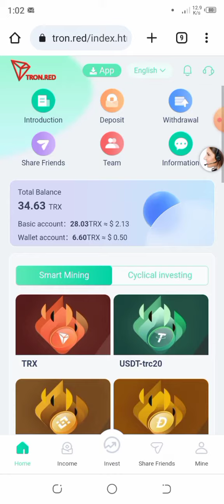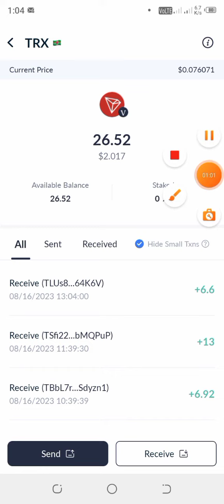⭕tron.red 6.60 Trx Live Withdrawal Payment Proof in 16 August 2023🌋